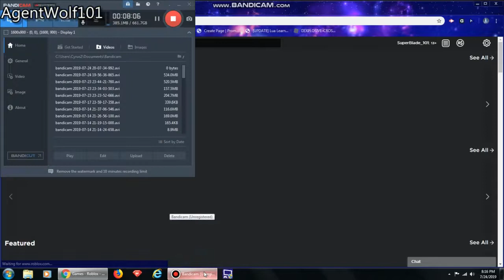i raged on a obby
i bang my fist on the desk and punched my keyboard *I REGRET DOING THIS*